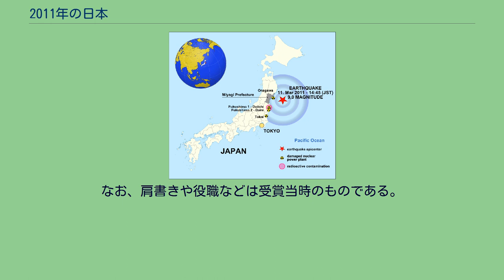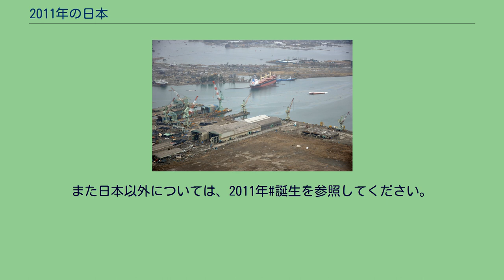2011年の日本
2011年の日本（2011ねんのにほん）では、2011年（平成23年）の日本の出来事・流行・世相などについてまとめる。
「なでしこジャパン」が新語・流行語大賞の年間大賞を受賞した（その他の受賞語は後節「流行語」も参照）。
「絆」・・・東日本大震災の発生などにより絆（きずな）の大切さが再確認されたことなどから。
東北地方太平洋沖地震の震源 アナログテレビ放送終了の警告 道路 鉄道 航空 流行語 以下に本年の受賞語を列記する。
ファッション 竣工 解体 文学 歌舞伎 宝塚歌劇団 ドラマ 特撮 お笑い コンテスト番組の優勝者 その他 アニメーション映画 テレビアニメ 放送開始月を記載 OVA コンピューターゲーム アーケードゲーム テレビゲーム 携帯型ゲーム スマホゲーム 野球 サッカー 相撲 競馬 モータースポーツ 誕生した事に特筆性のある人物等（世襲制の跡継ぎや動物の繁殖例など）を記載しています。
それ以外については、カテゴリ:2011年生を参照してください。
また日本以外については、2011年#誕生を参照してください。
動物